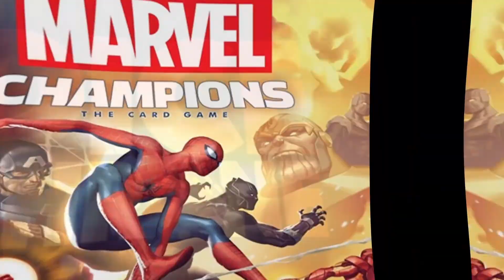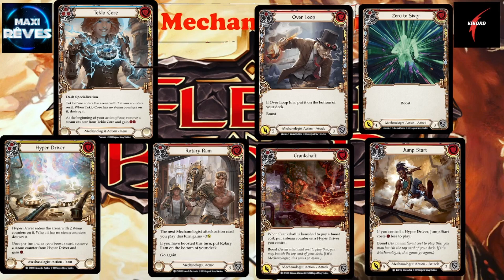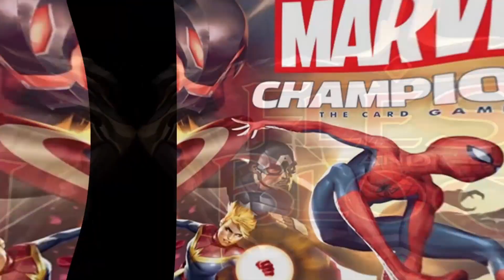Flesh and Blood choisir sa classe Mécanologiste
Voilà une vidéo destinée à vous aider à choisir votre classe ( pour jouer à ce  jeu de cartes  Flesh and Blood CCG )
Aujourd'hui: Mécanologiste

Torek Wargame Accessories :
Bénéficiez de 10 % avec le code KIKORD10